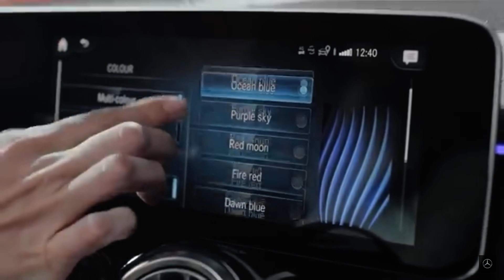This is new Mercedes Benz GLB Teaser (official video)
This is new this is the new Mercedes GLB class